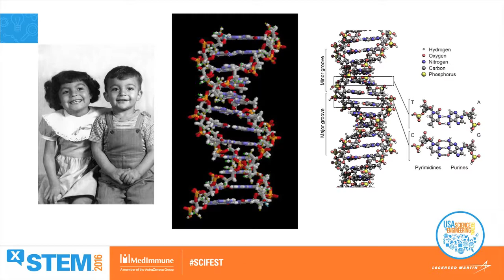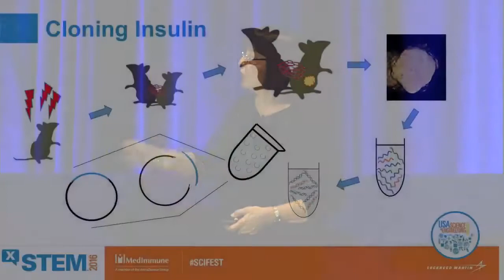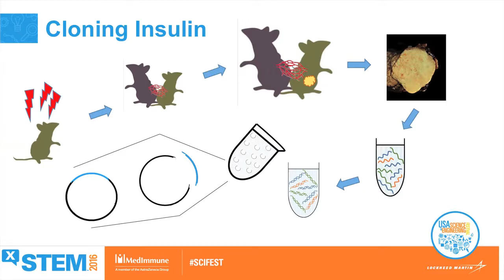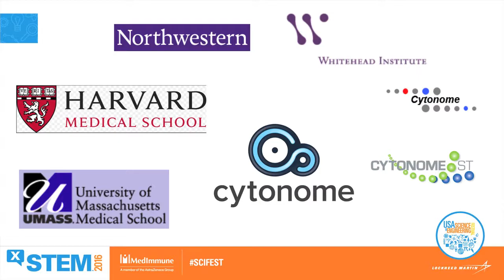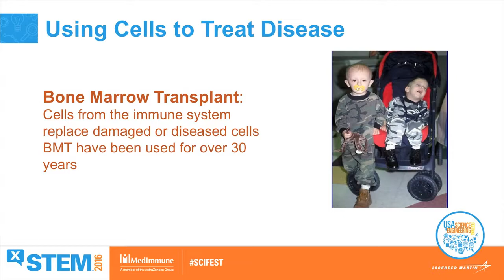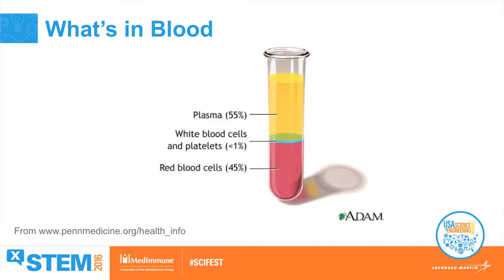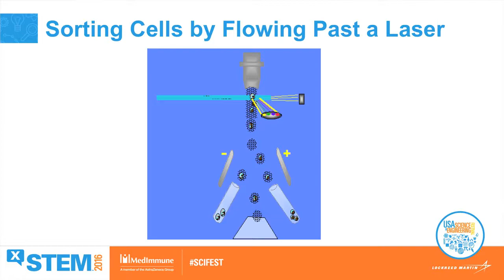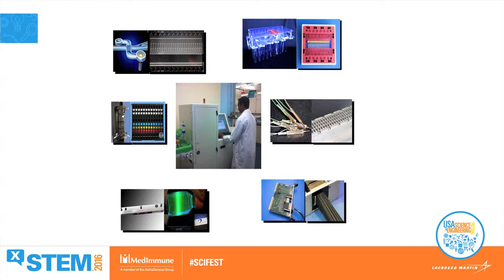Lydia Villa-Komaroff, Ph.D. – Minorities in STEM and Diabetes Research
Don’t miss the opportunity to hear this amazing trailblazer who in 1975 became the third Mexican-American woman to earn a science Ph.D. in the U.S. and later the scientist behind a landmark discovery in diabetes!